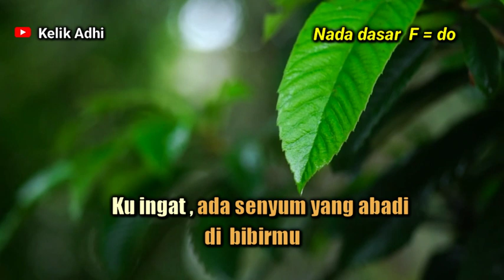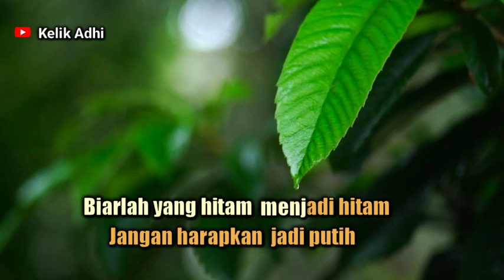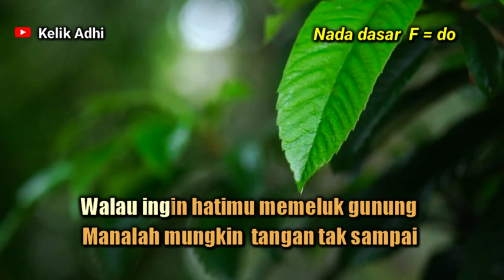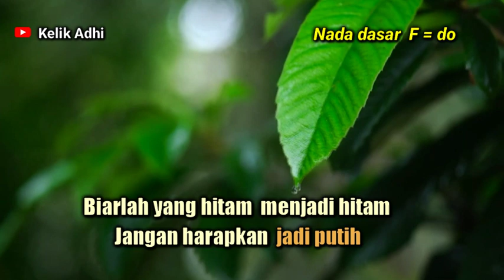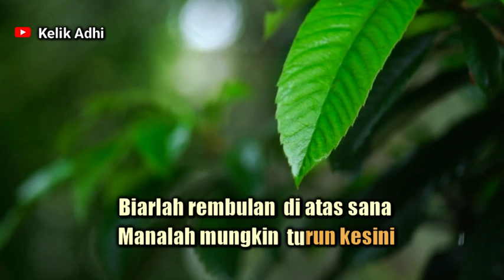TANGAN TAK SAMPAI || CHRISTINE PANJAITAN VERSI KARAOKE KERONCONG MODERN NADA PRIA